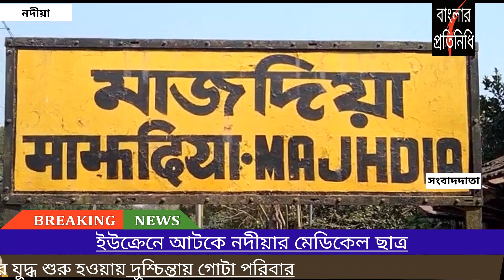ইউক্রেনে আটকে নদীয়ার মেডিকেল ছাত্র। দুশ্চিন্তায় গোটা পরিবার।